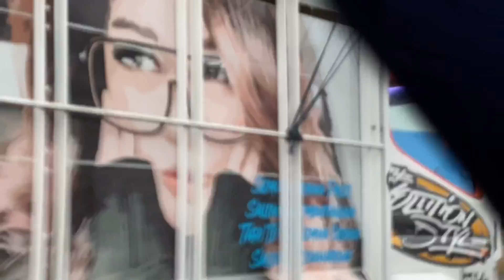Kejadian Apes Saat Nyodrek Fausi & Madura Asyik ‼️🤣